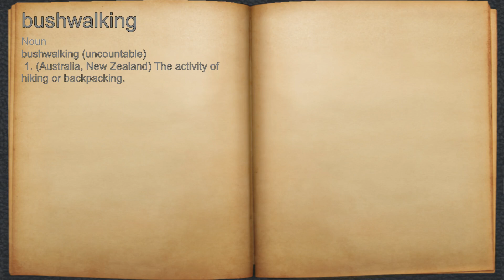What does bushwalking mean?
A spoken definition of bushwalking.

Intro Sound:
Typewriter - Tamskp